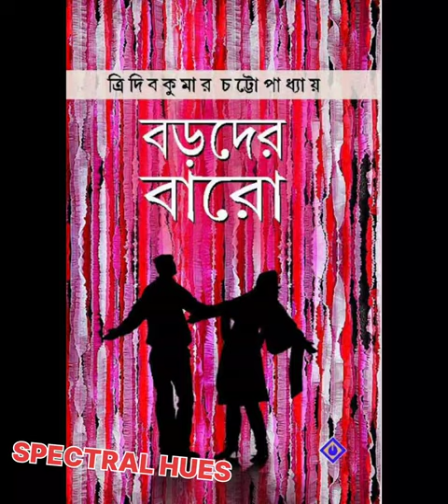Tridibkumar Chottopadhay Books - ত্রিদিবকুমার চট্টোপাধ্যায়-এর বই#book#viral#bengalishorts#shorts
Tridibkumar Chottopadhay Books-ত্রিদিবকুমার চট্টোপাধ্যায়-এর বই

বই কেনার জন্য এই নাম্বার এ ফোন করুন:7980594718